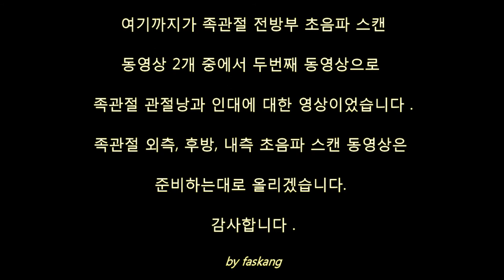96.(의사용.US exam) US scanning of Anterior Ankle 2-1(2). 족관절 2-1(2): 전방의 관절낭-인대 [강찬.충남대.Chan KANG]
초음파로 하퇴/족관절/족부의 진단과 치료를 하시고자 하는 선생님들께 조금이라도 도움이 되었으면 하는 바램으로 교육용 초음파 스캔 동영상을 제작하고 있습니다.

전체적으로..

1. 하퇴 근/건의 정상 초음파 스캔
2. 족관절 근/건/혈관/신경/관절낭/인대의 정상 초음파 스캔
3. 족부의 정상 초음파 스캔
4. 하퇴/족관절/족부에서 신경/혈관의 정상 초음파 스캔

으로  구성할 예정이며,

 앞서서... '1. 하퇴 근/건의 정상 초음파 소견' 동영상을 4편으로 제작하여 공개하였습니다.

 지금 올리는 동영상은 ‘2. 족관절의 정상 초음파 소견’에 해당하며, 아래와 같이 구성할 예정입니다.

2-1. 족관절. 전방. 초음파 스캔
2-2. 족관절. 외측. 초음파 스캔
2-3. 족관절. 후방. 초음파 스캔
2-4. 족관절. 내측. 초음파 스캔

 그 중에서 2-1. 족관절. 전방. 초음파 스캔 영상은,
- 1/2 (근, 건, 혈관, 신경)
- 2/2 (족관절 관절낭, 인대)
로 구성하였습니다.

 모쪼록 족부족관절 초음파 진료를 시작하시는 선생님들께 조금이라도 도움이 되셨으면 좋겠습니다.

Chan KANG
Orthopaedic Surgery

 감사합니다.